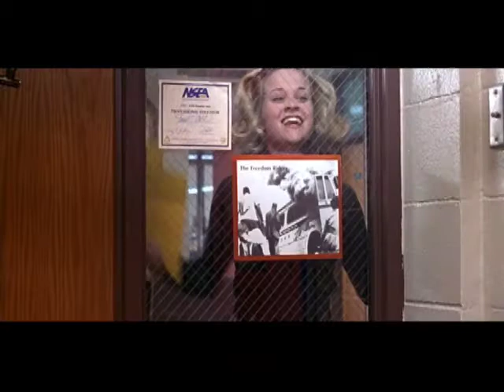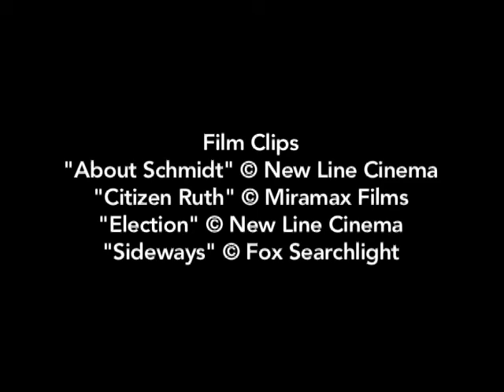Alexander Payne Regis Dialogue with Kenneth Turan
Writer-director Alexander Payne's filmography of dark comic satires is packed with punch—his projects chosen, written, and directed with care as intricate character studies incorporating intelligent and humorous social commentary. Accompanied by clips from his films, Payne discusses his creative process and reflects on his career with Los Angeles Times critic/National Public Radio commentator Kenneth Turan.

Presented in conjunction with the film retrospective: Alexander Payne: Sideways Glance at America

This program is made possible by generous support from Regis Foundation.